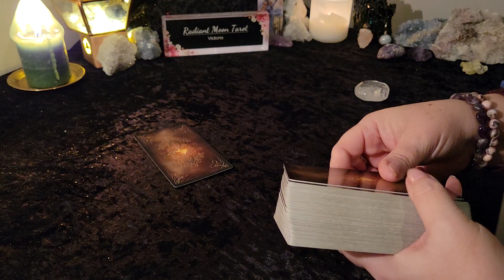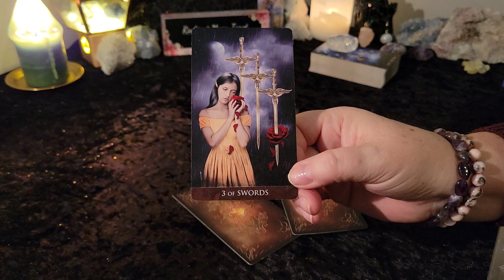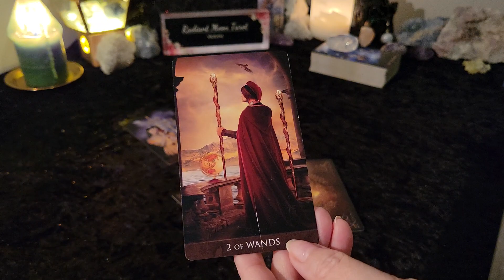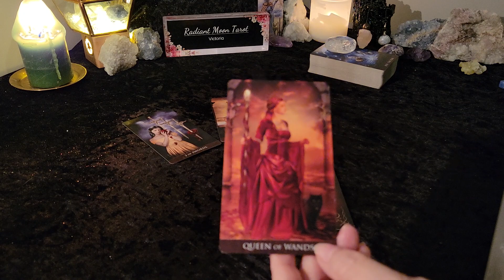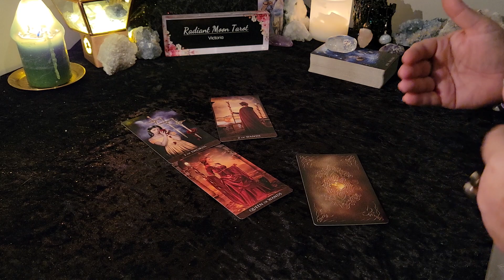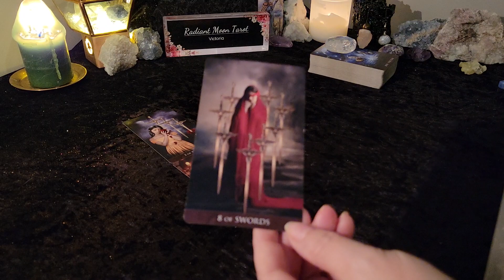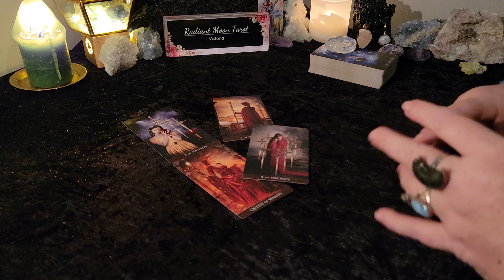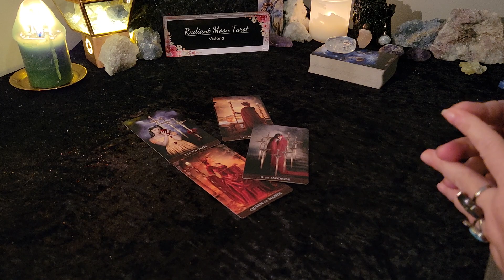*Clearing the Air* Daily Tarot Reading Feb 19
Hello beautiful souls! The Universe has an important message for you. This is your Daily Tarot Message for February 19. your reading, and explore my channel for more content!
Blessed Be
Victoria
XOXOXO
💗Other Readings you may like💗

Victoria
XOXO